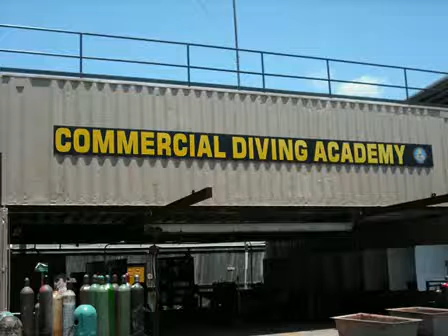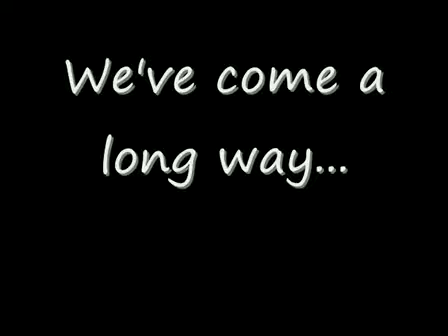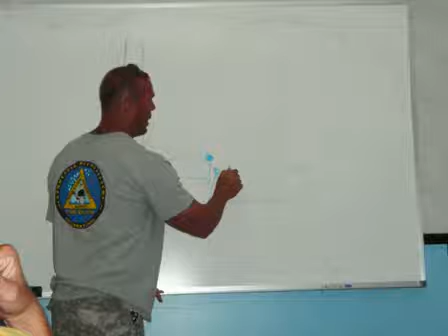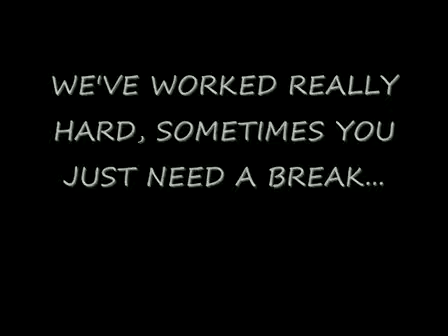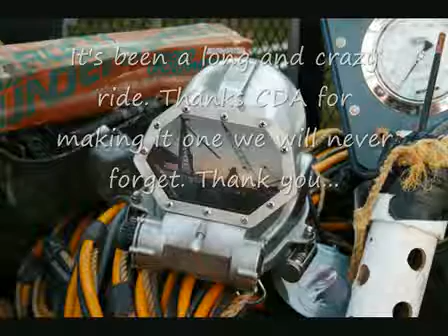0408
Commercial Diving Grad video of 0408